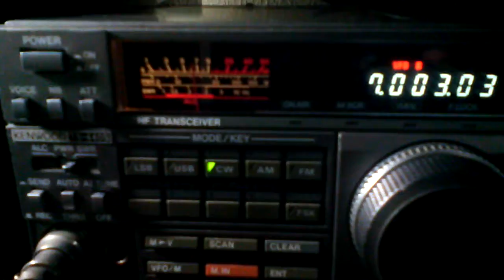py1ax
Radioamador,ham radio,CQ dx, py1ax ,antoni Karol dianovsky